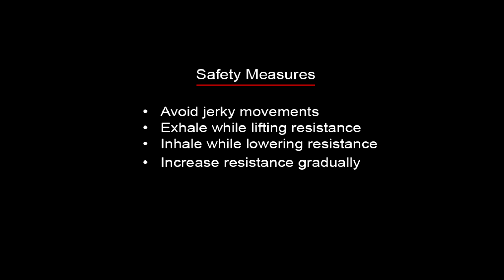TRICEPS (MEDIAL, INNER & OUTER) - Close Grip Bench Press With Straight Bar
Close grip bench press was voted as the best triceps exercise for increasing your strength and getting more power in your regular bench press. This exercise hits all the three; medial, inner and outer heads of triceps.
Lie down on a flat bench and position your feet firmly on the floor. Grasp the barbell (about 4 -- 5 feet long) with an overhand grip (palms facing your feet) with your hands about 8-12 inches apart. Keeping your elbows tucked in at your sides, slowly lower the barbell down to your middle chest until it's about 1 inch from touching. Contract the triceps and push the barbell back up until your arms are almost fully outstretched. Keep your elbows as close to your body as possible during the set. Don't let the bar touch your chest and don't lock your elbows out at the top of the exercise. The breathing and the movement will be the same as doing a regular bench-press. Exhale when while lifting the weight and inhale while lowering.
It is important that you do not lockout when doing close grip as you want to keep the tension constant on your triceps. It is strongly advised that you do not put your hands too close together because not only will this put enormous stress on your wrists but also will change the angle to accent more on your elbow than your triceps.
Same exercise can be done with different angles of the bench and with EZ - bar as well.
Keep training.